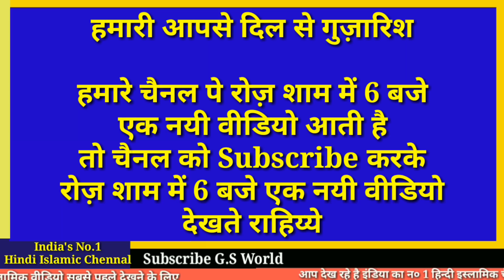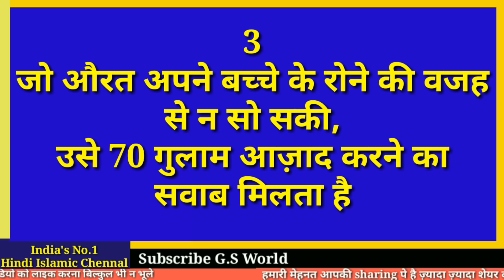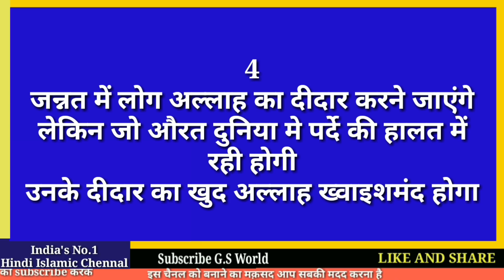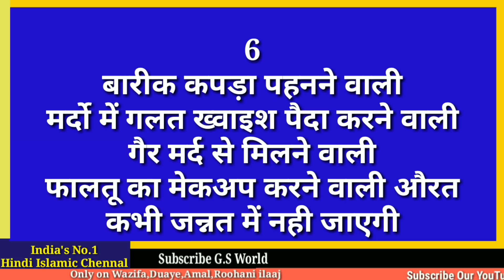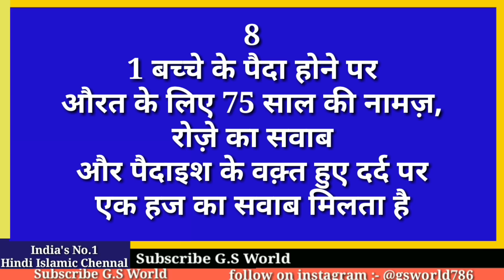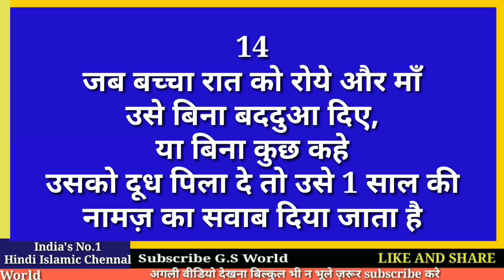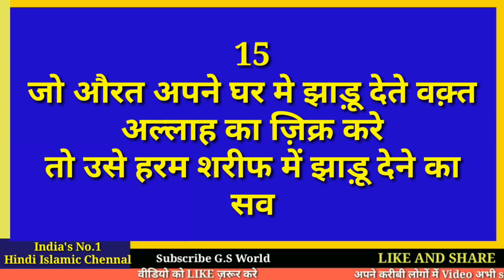Every Muslim Must Watch Islamic Video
अमीन
अल्लाहुम्मा अमीन

मिलते है इंशा अल्लाह कल शाम 6 बजे

अल्लाह हाफ़िज़